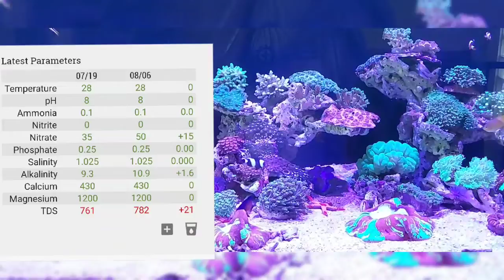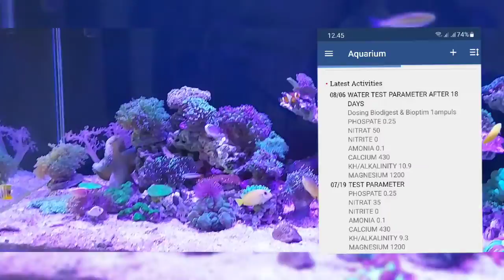MIX REEF DUA MINGGU DI ANGGURIN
DUA MINGHU KU TINGHAL PERGI UNTUK KEMBALI